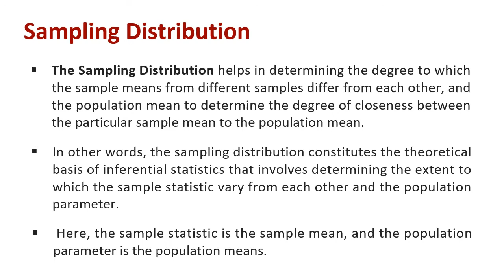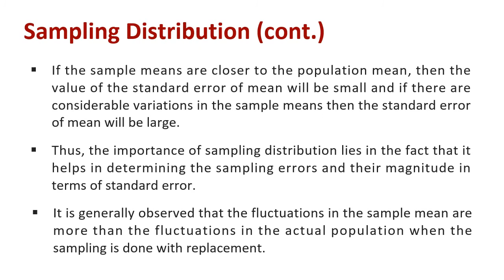Understanding Sampling Distribution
Explain : Sampling Distribution

The Sampling Distribution helps in determining the degree to which the sample means from different samples differ from each other, and the population mean to determine the degree of closeness between the particular sample mean to the population mean.